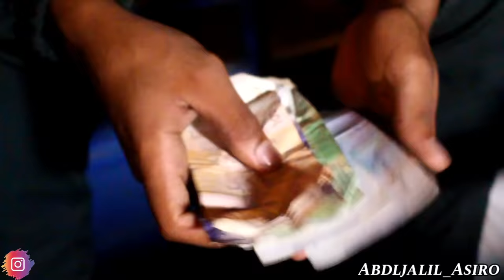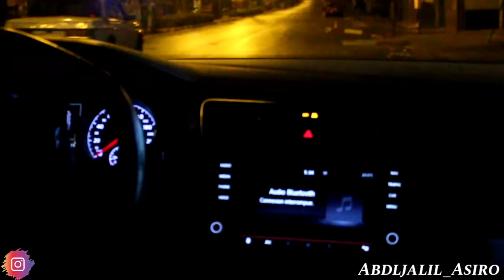فيلم قصير نهاية أكبر تاجر مخدرات ... ( الشرطة - العصابة )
نقدم لكم فيلم قصير نهاية أكبر تاجر مخدرات ... ( الشرطة - العصابة ) كله تشويق و إثارة و فرجة ممتعة

RÈSEAUX SOCIAUX  👍✔